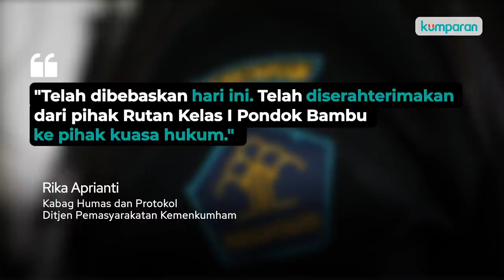4 Tahun Penjara Karena Korupsi, Mantan Menkes Siti Fadilah Supari Kini Bebas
Mantan Menteri Kesehatan Siti Fadilah Supari bebas dari Rutan Pondok Bambu Jakarta Timur hari ini, Sabtu (31/10). Ia bebas murni karena sudah menjalani hukuman sebagaimana vonis hakim. Yakni usai menjalani hukuman 4 tahun penjara karena korupsi. Serta dihukum membayar denda Rp 200 juta serta uang pengganti sebesar Rp 1,9 miliar. Ia korupsi terkait pengadaan alkes (alat kesehatan). Ia ditetapkan tersangka oleh KPK sejak 2014 dan disidang pada awal Februari 2017. Selengkapnya, simak video di atas.